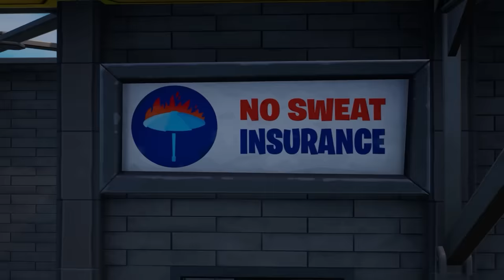Spider-Gwen & Spider-Man's FAMILY LIFE.. Fortnite Movie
In this fortnite movie we follow the family life of Spider-Gwen & Spider-Man, but will they be able to keep their family together?

SUPPORT-A-CREATOR Code: TheSeasons

Seasons Voice Actors
James : Instagram - JamesFlynnVoiceActor
Shannon: shannoncookvoiceovers

We make Fortnite Videos, Movies and Films.